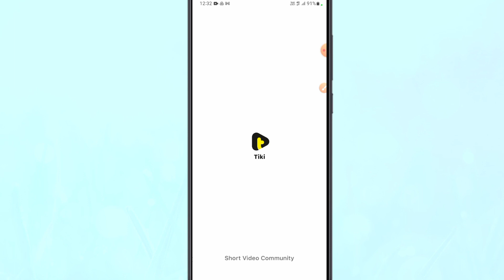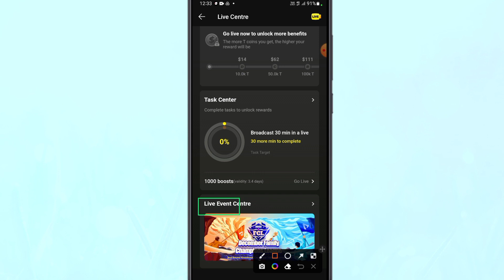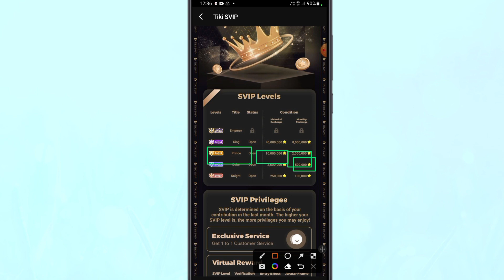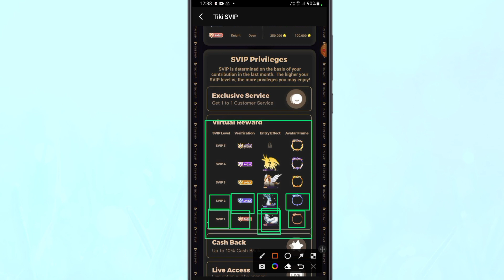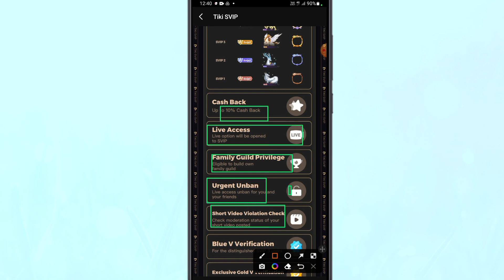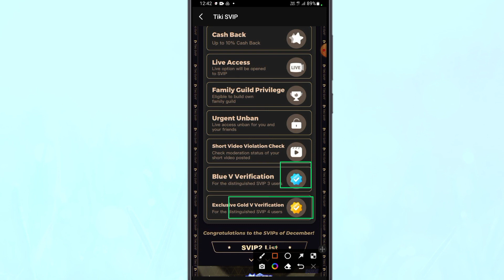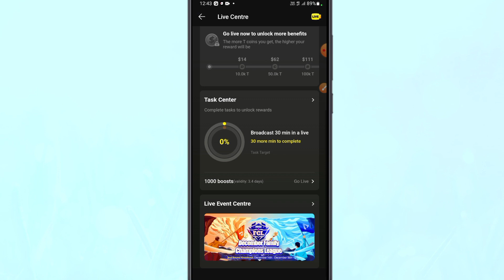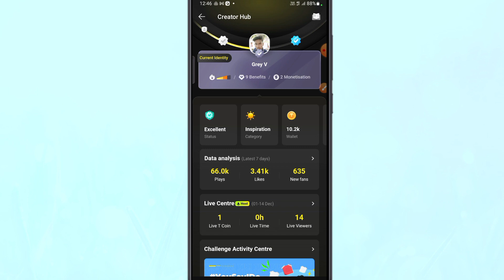tiki app new update | tiki app blue v kaise milega | tiki app gold v kaise milega |tiki app se paisa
Hello friends aaj ke es video me ham batayege tiki app par detect blue v verification and gold v verification kaise milega aur eska kya kya fayda hai kitna paisa milta hai?